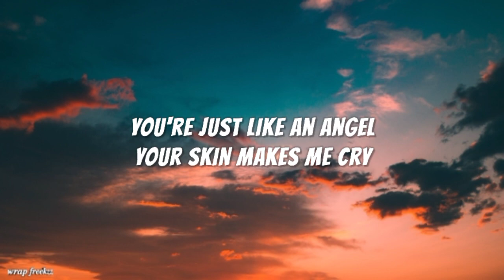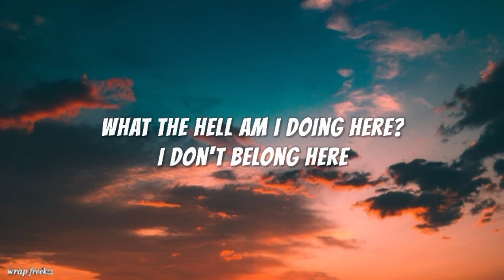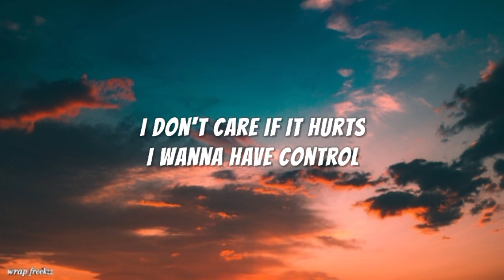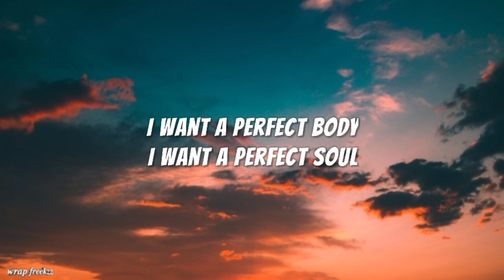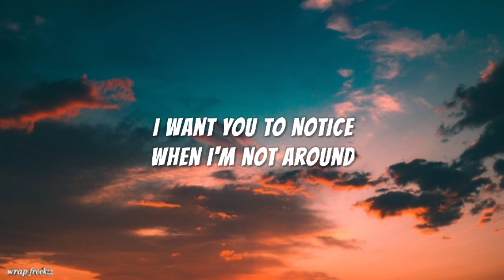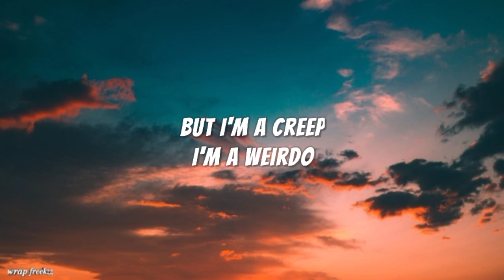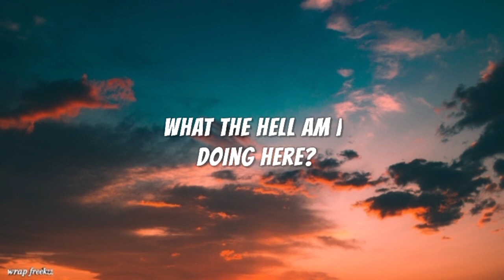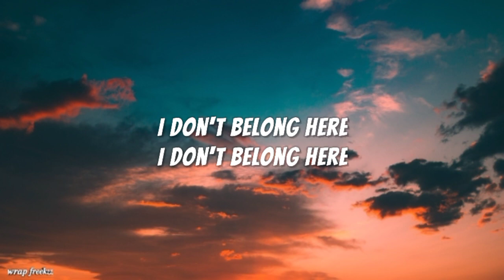Ember Island x Radiohead - Creep (lyrics)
Ember Island x Radiohead - Creep

About

Artist: Ember Island

Album: Creep

Released: 2016

Genre: Alternative/Indie